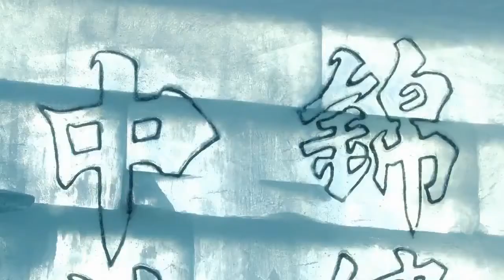Levi, Finland - Unravel Travel TV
Levi, round-the-year activity resort and the biggest ski resort in Finland. Levi is located in the Fell Lapland, in the middle of pure nature and large wilderness areas. Levi Fell village is actually a small holiday town, which offers a wide range of first-rate services to its guests.